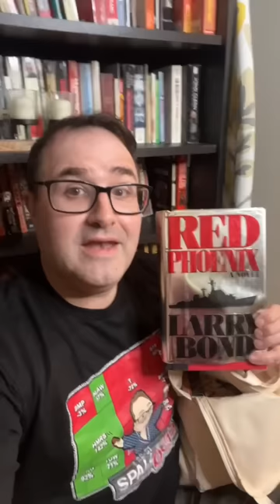whatsinmybag - Ryan McBeth Technothriller edition!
The books in my bag are:

Red Army by Ralph Peters
Red Pheonix by Larry Bond
Punk's War by Ward Caroll
Team Yankee by Harold Coyel
Warday by Whitley Strieber and James Kunetka,
Ghost Fleet by August Cole, P. W. Singer
The Hunt for Red October by Tom Clancy

DO NOT PUT YOURSELF IN DANGER TO COLLECT INTELLIGENCE.

Web:
RyanMcBeth.com

HelpIsOnTheWayUA.com
Or
WCK.org
Or
Gsmsg.org

8705 Colesville Rd.
Suite 249
Silver Spring, MD 20910
USA